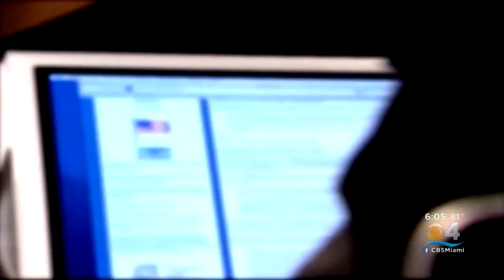Gov. Ron DeSantis Doubles Down On His Opposition To School Closures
CBS4's Eliott Rodriguez reports DeSantis announced Florida’s public schools will continue in-person learning through the spring semester.